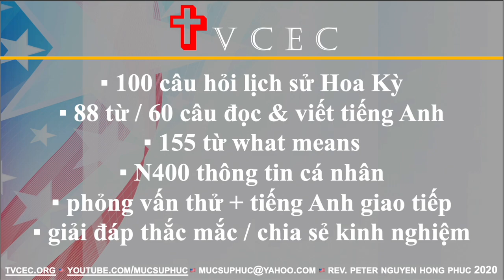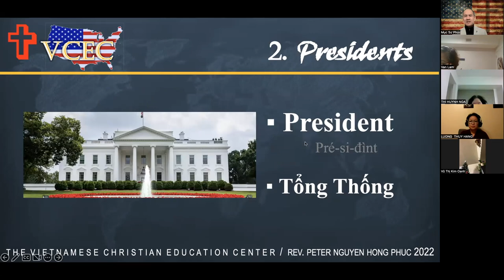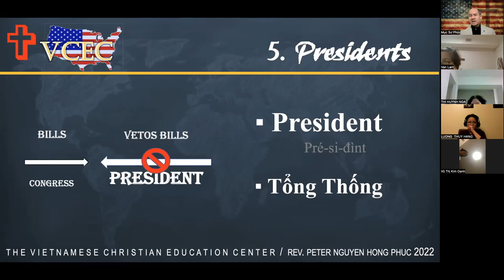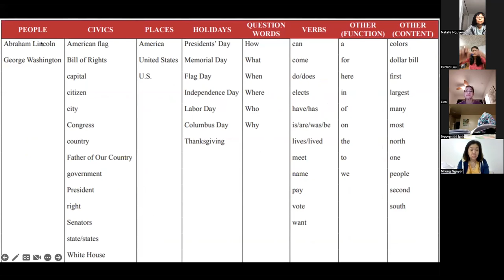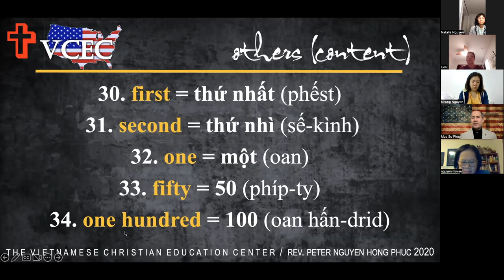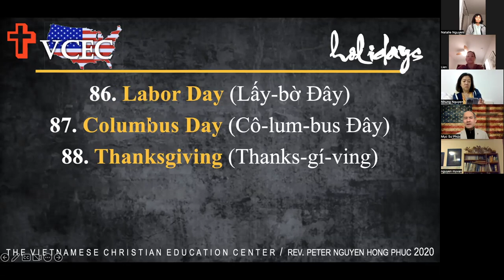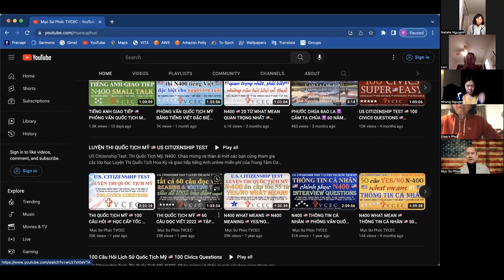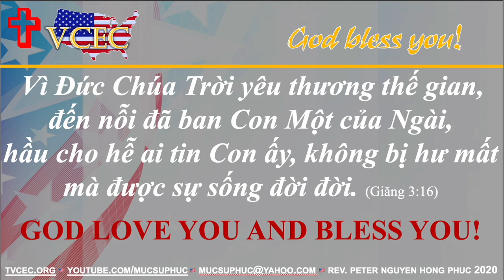LỚP LUYỆN THI QUỐC TỊCH MỸ 🇺🇸 NGÀY #1 🇺🇸 100 CIVICS QUESTIONS 🇺🇸 READING WRITING 🇺🇸 MỤC SƯ PHÚC 🇺🇸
CÁC BẠN HỌC TIẾP LESSON 2 🇺🇸 🇺🇸 100 CIVICS QUESTIONS + ENGLISH READING WRITING 🇺🇸

LUYỆN THI QUỐC TỊCH MỸ 🇺🇸 BÀI #1 🇺🇸 100 CIVICS QUESTIONS 🇺🇸 READING WRITING 🇺🇸 US CITIZENSHIP CLASS

US citizenship test 2023.
US citizenship interview 2023.
thi quốc tịch Mỹ 2023.
100 civics questions.
N400 interview.
luyện thi quốc tịch Mỹ.
phỏng vấn quốc tịch Mỹ.
100 câu lịch sử quốc tịch Mỹ.
N400 phỏng vấn quốc tịch Mỹ.

tất cả mọi người, người lớn tuổi, người không biết tiếng Anh đều có thể học N400 thông tin cá nhân và what means 🇺🇸 cấp tốc theo phương pháp mới được hệ thống hóa theo chủ đề với 1 đáp án ngắn gọn, dể học, dễ hiểu, dễ nhớ, và hiệu quả nhất. Trung Tâm Cơ Đốc Giáo Dục, The Vietnamese Christian Education Center TVCEC. Cám ơn và cầu xin Thiên Chúa ban phước lành trên các bạn.

Thân ái kính mời quý cụ, ông bà, anh chị em cùng tham gia các lớp học Luyện Thi Quốc Tịch Hoa Kỳ và giao tiếp tiếng Anh online miễn phí do Mục Sư Phúc phụ trách.

Chương trình học theo một phương pháp mới, được hệ thống hoá bao gồm:
- 100 câu lịch sử Hoa Kỳ
- đọc và viết thi quốc tịch Mỹ
- hướng dẫn và học làm đơn N-400
- học what mean, thông tin cá nhân
- thực tập và phỏng vấn thử
- căn bản tiếng Anh và giao tiếp hàng ngày
- giải đáp thắc mắc, chia sẻ kinh nghiệm thi quốc tịch Mỹ

Lớp học vào mỗi tối Thứ Hai, Thứ Tư và Thứ Bảy hàng tuần lúc 6pm (giờ Pacific) / 7pm (giờ Mountain) / 8pm (giờ Central) / 9pm (giờ Eastern). Để đăng ký học, các bạn nhắn tin text vào số cho biết tên họ, Trung Tâm sẽ liên lạc với các bạn.

Vì Đức Chúa Trời yêu thương thế gian, đến nỗi đã ban Con Một của Ngài,
hầu cho hễ ai tin Con ấy, không bị hư mất mà được sự sống đời đời. (Giăng 3:16)
GOD LOVE YOU AND BLESS YOU 🇺🇸

@ Mục Sư Phúc TVCEC